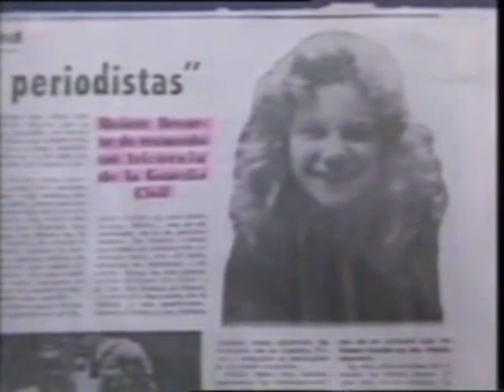Nikka Costa, en el programa Estudio Abierto de TVE, recibe como regalo un tricornio, marzo de 1983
José María Iñigo era el presentador del programa Estudio Abierto, en el que alternaba entrevistas con personajes de actualidad con actuaciones musicales. En marzo del 1983 llevó a la entonces niña de 10 años Nikka Costa a actuar en su programa y le ofreció como regalo algo que ella deseaba llevarse de España. Lo demás es historia.

Gracias TVE por conservar parte de nuestra historia, y de nuestras anécdotas...